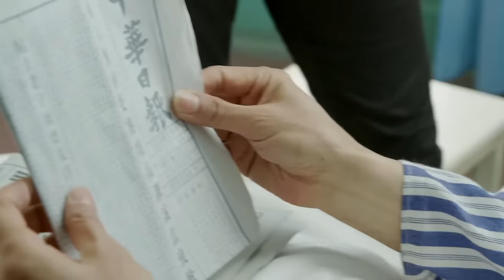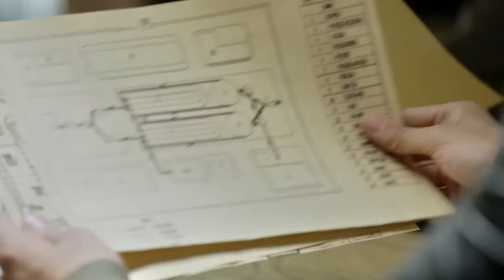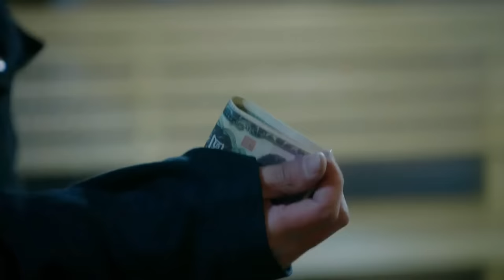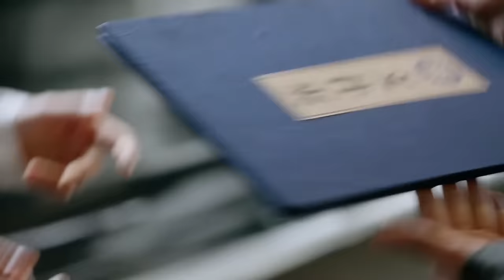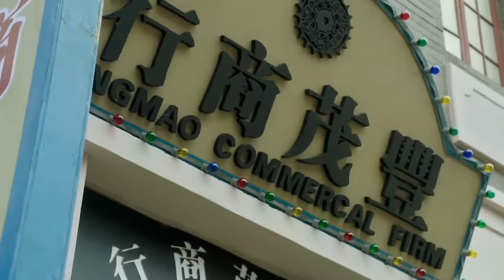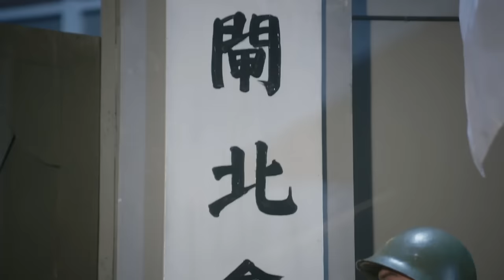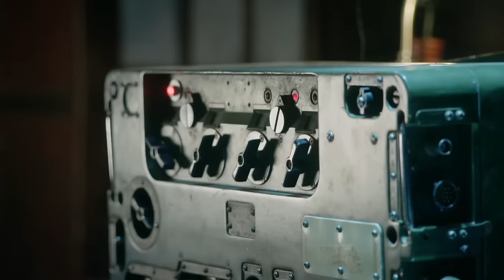【Full Movie】MULTISUB 日軍抓捕平民做活體毒氣實驗！霹靂嬌娃狙殺日軍大佐，炸毀日軍病毒實驗室！⚔️ 抗日 MMA | Kung Fu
ZFXD DD